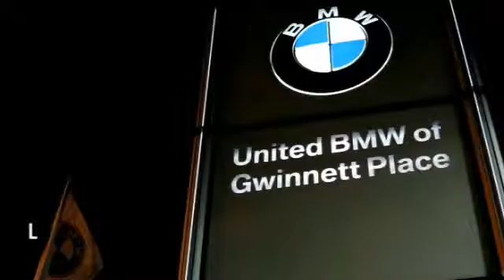2013 BMW 3 Series Duluth GA F32698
2013 BMW 3 Series

: Save thousands on this Demo Special! This is BMW Certified with a 5 year/75,000 mile warranty! This BMW came with an original MSRP of $58,725 and qualifies for 1.9% through the BMW Select Financing Program ! This 2013 BMW 335i Convertible has a Deep Sea Blue Metallic exterior and Black Leather interior! Options include a Steptronic Automatic Transmission, Premium Package, Convenience Package, Heated Front Seats, Comfort Access, Power Front Seats with Driver Memory, Park Distance Control, BMW Assist with Bluetooth, Satellite Radio, and iPod & USB Adapter. ONLY 10,347 Miles! INTRODUCING CPO ELITE!: All new for 2014, BMW is offering a new and improved CPO program! Now with increased levels of coverage and a new tailor-made warranty for young used vehicles like this one! This vehicle's warranty coverage has been extended, as it's now being back by BMW's all-new 5-year/75, 000 mile CPO Elite protection plan! Just like before, this vehicle has been inspected by a BMW-trained technician and we're holding it to the same high CPO standards! On top of that, we at United BMW of Gwinnett stand behind our Certified BMW's by offering a 3-day Penske Promise that allows you the opportunity to return the vehicle within the first 3 days or 300 miles if you are not satisfied with your purchase! See dealer for additional information! CENTER OF EXCELLENCE: BMW of North America has awarded United BMW with it's third consecutive Center of Excellence Award for 2013! United BMW is the only BMW dealership in Georgia to win this prestigious award! The Center of Excellence Award is reserved for dealers who distinguish their operation through exceptional performance, brand representation, and outstanding customer experience. This year, only 33 out of 339 BMW dealers nationwide were awarded the 2013 Center of Excellence! WHY BUY FROM US?: United BMW of Gwinnett is proud to offer the Southeast's largest inventory of Certified/Pre-Owned BMW's, and proud to be the #1 volum